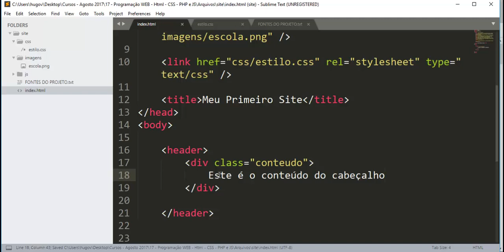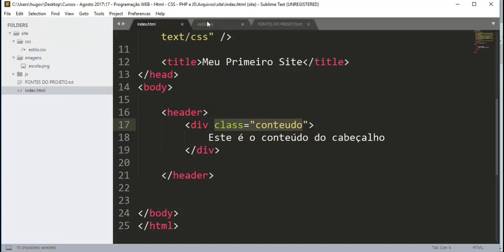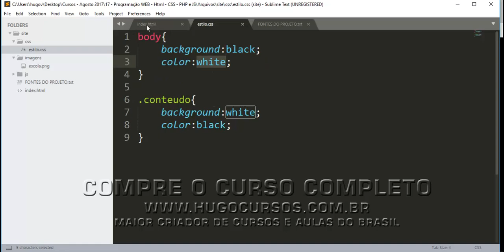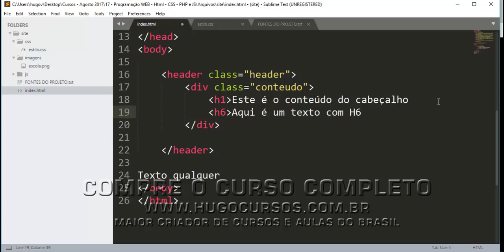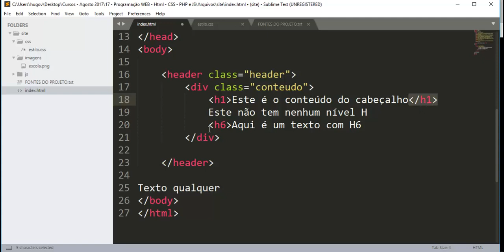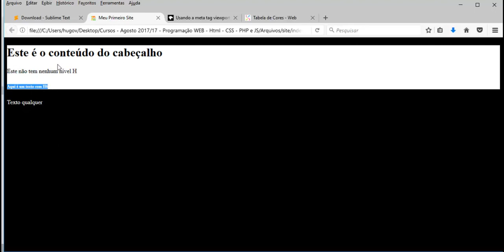Programação WEB - Aula 13 - Classes para o CSS